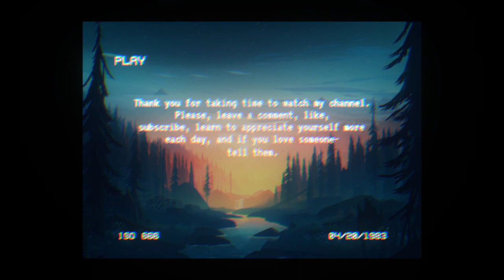Fire Spinning Dragon Staff Keep Practicing Pt 1